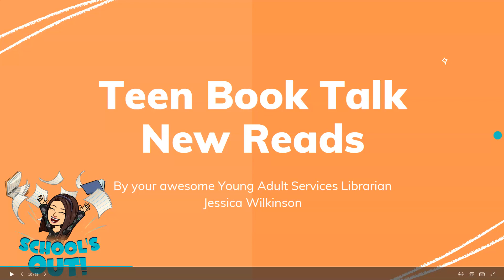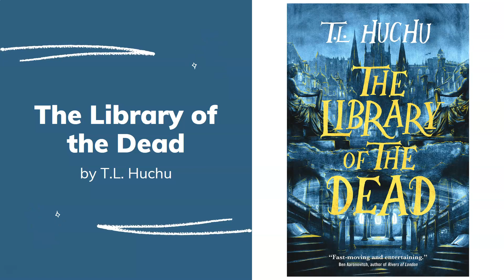Teen Book Talk 89 New Reads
This week Jessica discusses some of the new books that can be found in the Teen Space. So be sure to come on in and check them out!